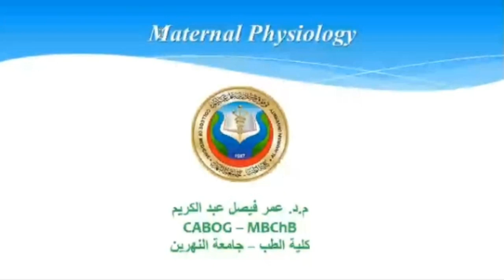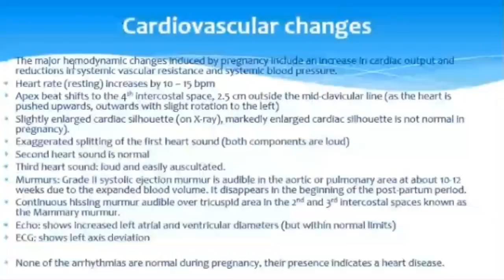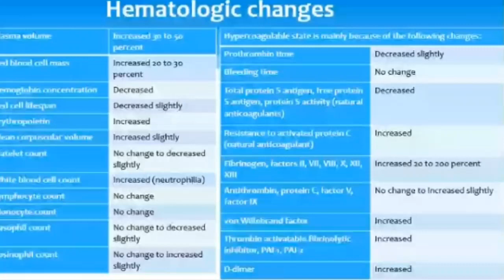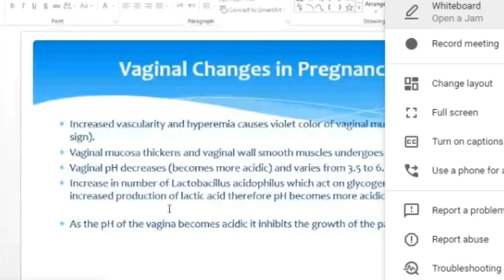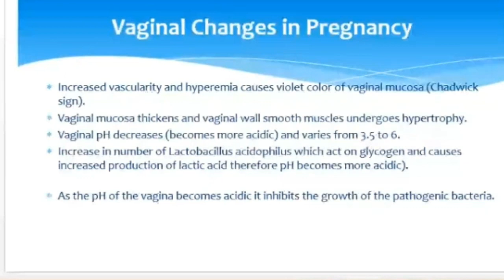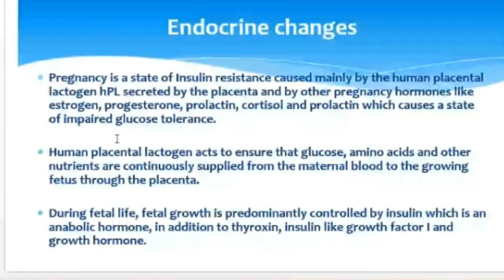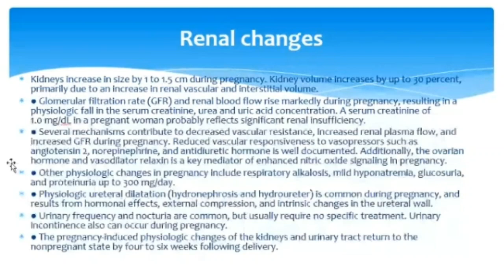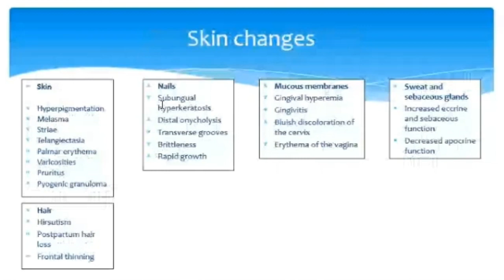physiology of pregnancy | Dr.omar | lecture 2